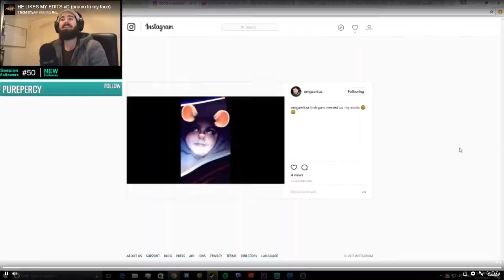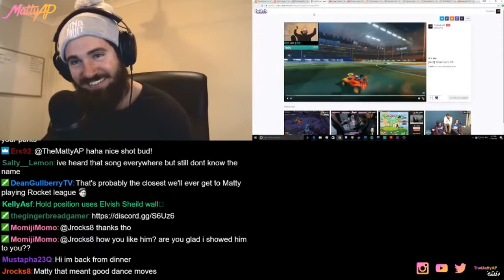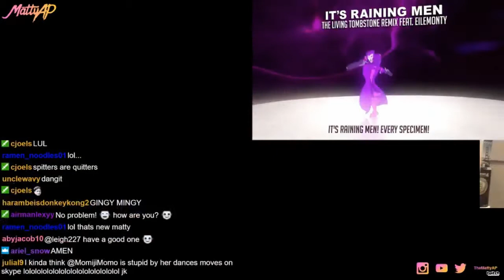MattyAP Twitch Highlights - Double Dippin'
Another Killer week hanging with the legends! Thanks for all the clips and support!

Come hang out in one of the best growing communities on Twitch!